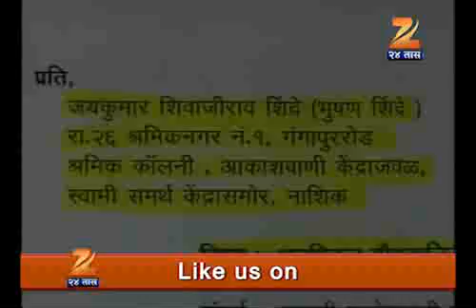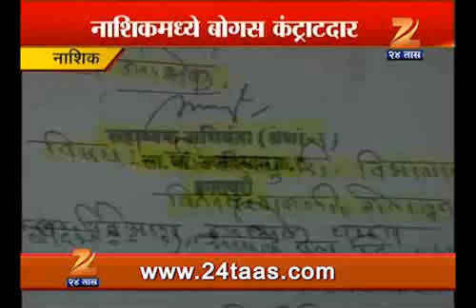Nashik Pwd Contractor Kartat Chori 1305